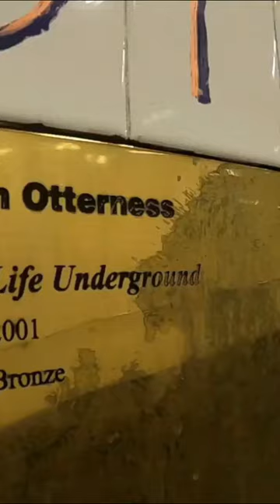New York Subway Art - Life Underground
The NYC Subway is more than just a transport system, it's also an art gallery.
In this video, Darryl from NYC Subway Art Tour introduces you to Life Underground by artist Tom Otterness Studio, which you could find at the 14th Street Station.